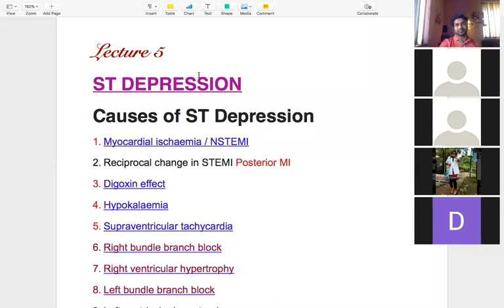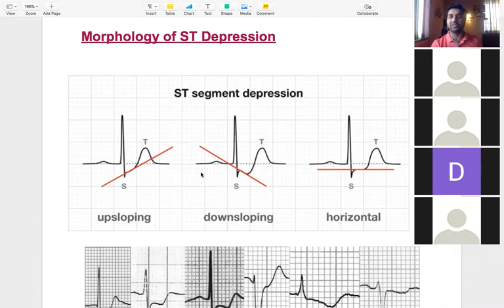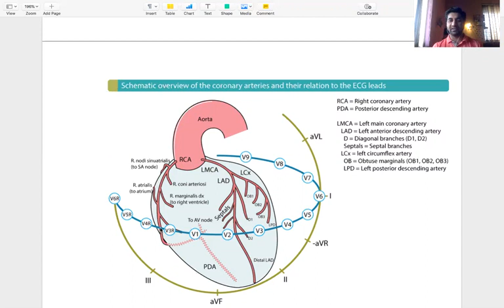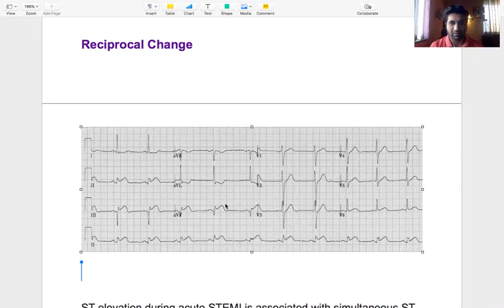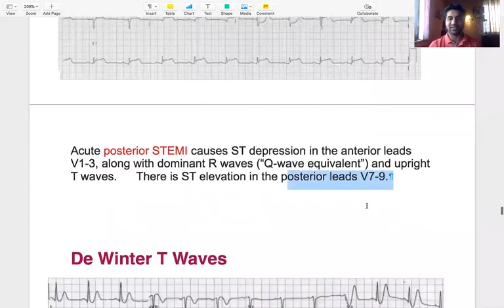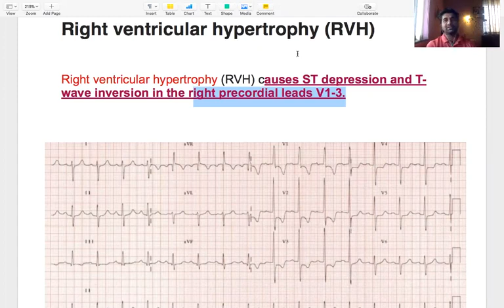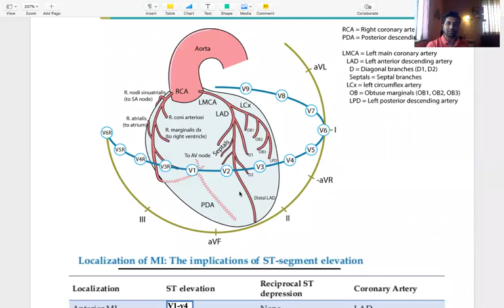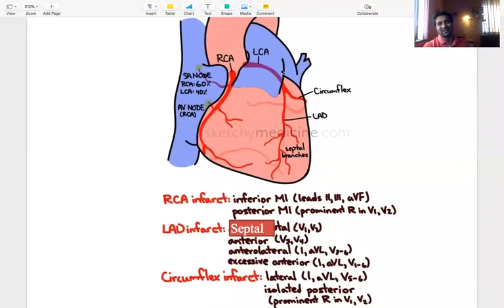ST Segment Depression and Differential Diagnosis